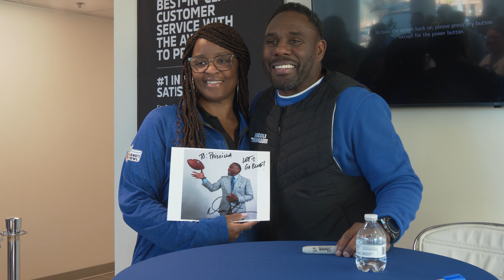New MTSU Head Coach Derek Mason Press Conference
New MTSU head Football Coach Derek Mason recently held a meet and greet press conference at City Auto in Murfreesboro.  MTSU fans and local residents came out to show their support for the new Coach and hear his plans for the future of MTSU football.  Coach Mason later answered questions from the public, took pictures with fans and signed autographs for everyone in attendance.

A big thanks to City Auto in Murfreesboro, located at 1023 Bridge Ave., for hosting Coach Mason and MTSU at their newly redesigned showroom and also for all the food, refreshments, giveaways and MTSU tickets for the fans.